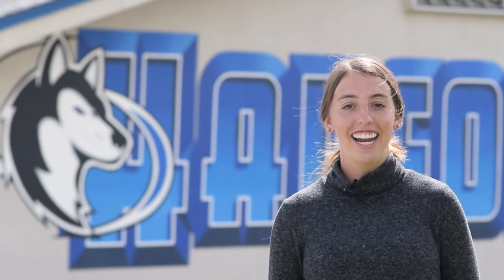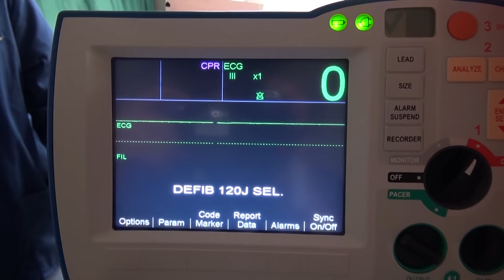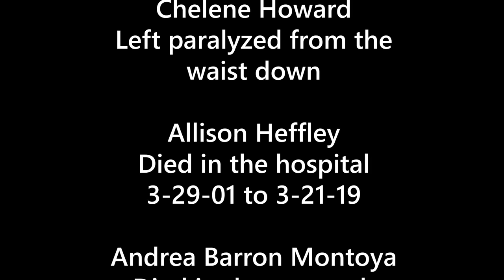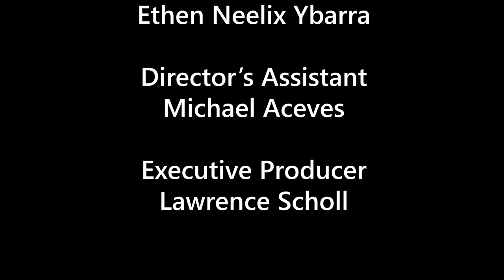Every 15 Minutes 2019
The official Hanford West "Every 15 Minutes" video